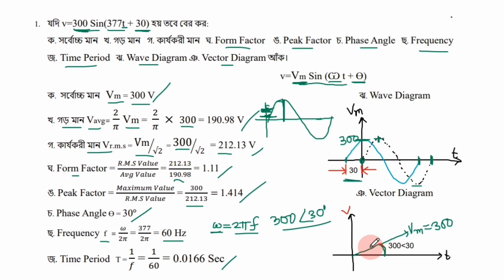BREB SAE (Electrical) Departmental Written Question Solution 1 ।। 27.05.2023।।